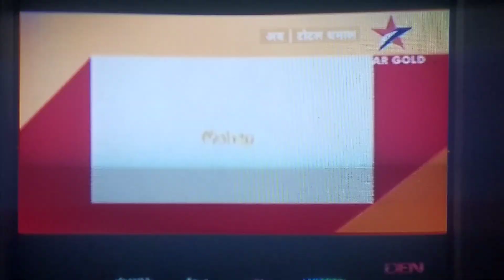Ram Setu tomorrow 8pm only on Star Gold | The Vaccine War Star Gold on friday 8pm